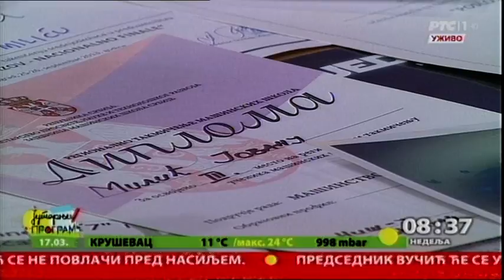Jovan Milić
Jovan Milić,  najmlađi  je dobitnik odlikovanja predsednika Republike povodom Dana državnosti.